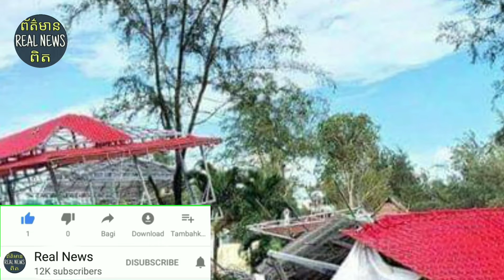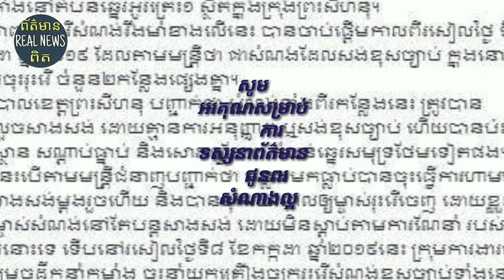អាជ្ញាធរចុះរុះរើ សំណង់ខុសច្បាប់ របស់ជនជាតិចិន ចំនួន២កន្លែង នៅតំបន់ឆ្នេរអូរត្រេះ១..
Authorities dismantle two Chinese illegal construction sites in Otres 1

សូមស្វាគមន៍មកកាន់បណ្តាញព័ត៌មានកម្ពុជាសូមកុំភ្លេចចុះឈ្មោះជាវប៉ុស្តិ៍របស់ខ្ញុំសូមអរគុណ!

សូមអរគុណយ៉ាងជ្រាវជ្រៅវ
Thank You So much !